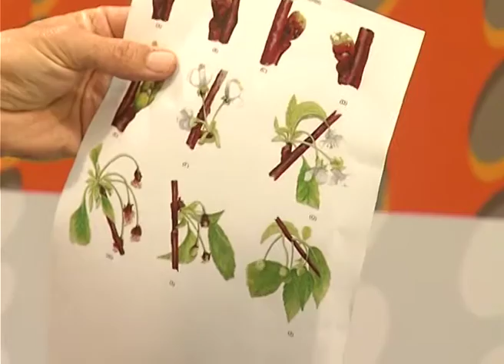Los anturios | ESPACIO VERDE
Nuevo espacio de Javier Carela donde nos habla del cambio climático y porque los árboles dan sus flores en este tibio invierno y las consecuencias que puede tener futuras heladas. También nos hablará de los anturios, plantas de interior de flores grandes y hermosas.